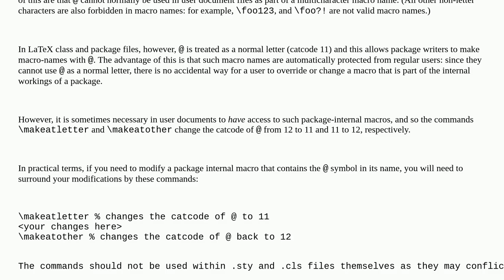Tex: What do makeatletter and makeatother do?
What do makeatletter and makeatother do?

A special thanks goes out to the community

  catcodes macros